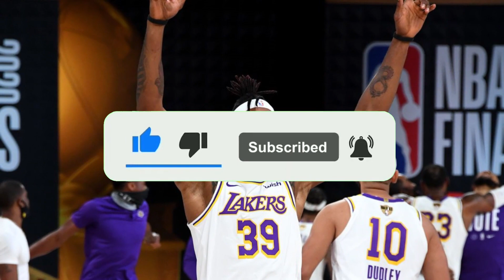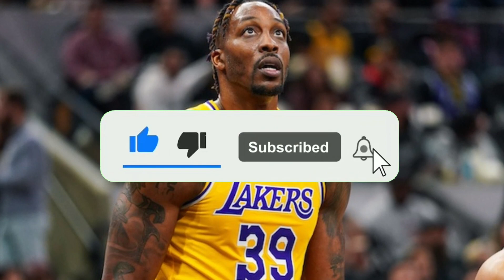LAKERS NEWS: COMPARING LA BIGS' CAREERS!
🏀If you want to know all the updated news from los angeles lakers, you are on the right channel, hello lakers fan, welcome to our channel, if you are passionate about lakers already subscribe to the channel to stay updated with news from our dear team, on our channel you will find: Lakers speculation, Lakers signings, Lakers updates, Lakers rumors, Lakers trade, Lakers news. All the information you need to know daily to stay in the know!

🚨 We value the veracity of the news, we don't publish fake news, our sources are safe and reliable, so you Lakers fan can rest assured to subscribe to our channel and follow all the updated news!

Los Angeles Lakers News